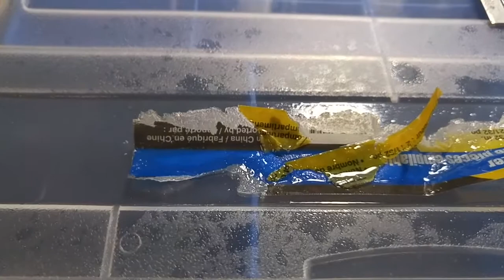MMMM Stakems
Guess what we had for dinner.